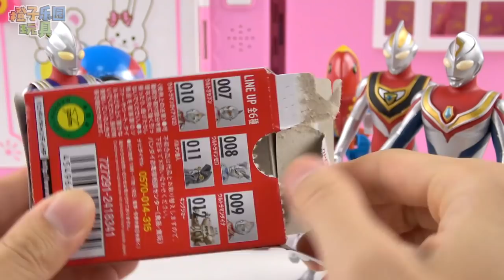迪迦奥特曼超市买罗布食玩奥特蛋盒玩